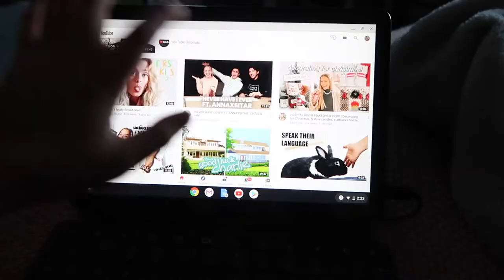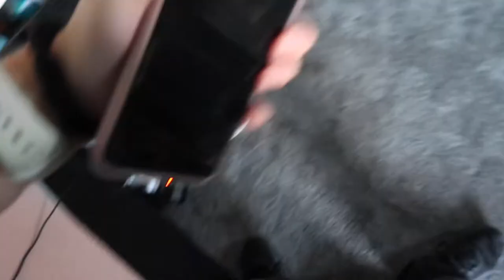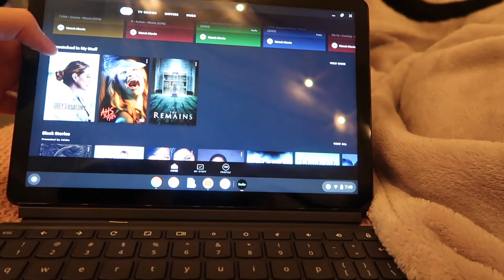a day in the life of a high school senior | high school day in the life 2020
welcome to a day in my life as a high school senior! this year has been pretty crazy, and i don't get to have the normal senior experience. this is what a typical day in my life looks like, going from high school to work.